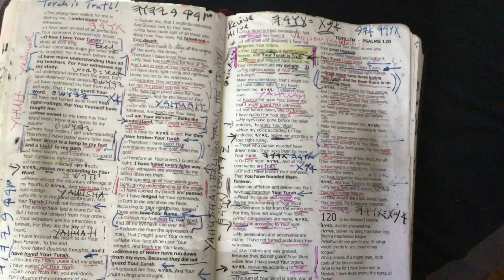Reading the The Living TURAH, YAHUSHA, the TRUTH! natsarim yahuah yahusha Psalms 119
Reading Psalms 119
The Living TURAH is YAHUSHA, the TRUTH!

I AM the Way, the Truth, & the Life,

John/ Yahukanon 14:6.

HalleluYah!